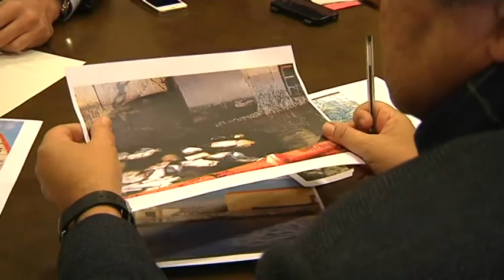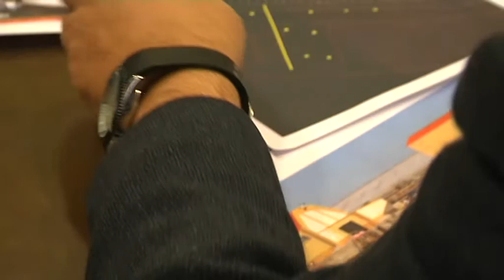CEPSA deberá presentar un plan de actuación para controlar los vertidos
Y el Organismo de Coordinación del Plan Marítimo Nacional exigirá a CEPSA un Plan Integral de Actuación para controlar los últimos vertidos. Así se ha decidido en la última reunión de este organismo que se ha celebrado tras las últimas catas que han servido para delimitar toda la zona contaminada. El portavoz de este organismo, el capitán marítimo, cree que aún es pronto para hablar de negligencia por parte de CEPSA.